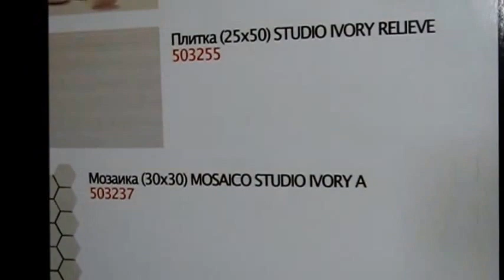Керамическая плитка Fanal Studio (Испания)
Плитка Fanal Studio для ванной комнаты

В этом видеообзоре мы подробно расскажем Вам про коллекцию керамической плитки Studio производителя Fanal (Испания). Об особенностях данной коллекции, ее преимуществах и дизайне смотрите в нашем обзоре!